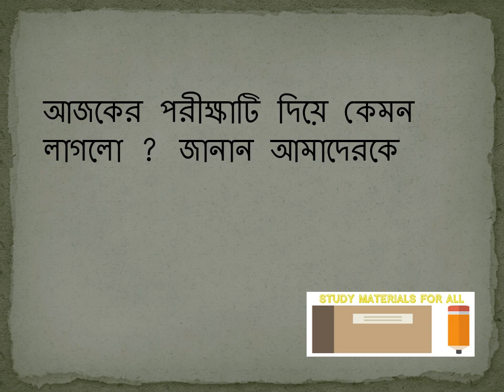WBCS MT 4 ANSWER KEY